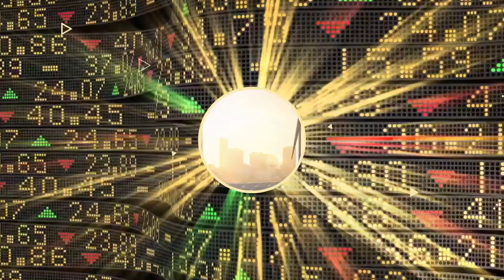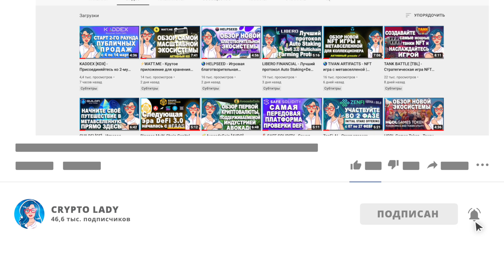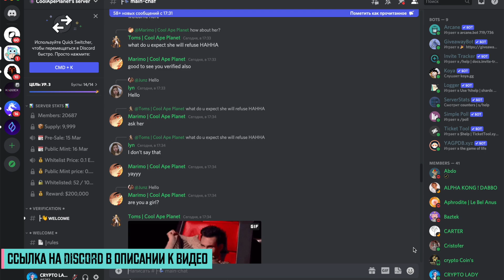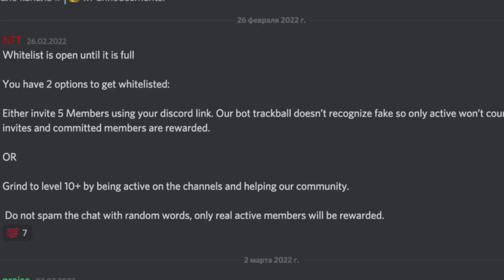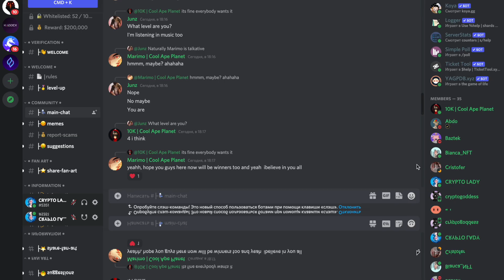🐵 Cool Ape Planet vs Bored Ape yacht club // Уникальная коллекция NFT // Конкурс на $200,000 🏆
🐵 Крутая планета обезьян здесь, чтобы раскачать индустрию NFT, как никогда раньше!

Cool Ape Planet является домом для 9,999 ультра-уникальных цифровых предметов коллекционирования, удивительных и потрясающих NFT, которые представлены для следующего предпринимательского поколения индустрии блокчейна.

🏆 Cool Ape Planet станет первым проектом NFT, который представит такую огромную раздачу для своего сообществ на сумму в 200,000$

📲 Присоединяйтесь к официальному сообществу проекта в Discord и получите место в белом списке

▪️ Старт Pre Sale: 15 марта
▪️ Цена на Pre Sale: 0.1 ETH
▪️ Public Mint: 16 марта
▪️ Public Mint Price: 0.15 ETH

Всего за 2 дня в Discord уже более 20 000 участников, и в ожидании дня запуска потенциал этого проекта уже очень высок, так как вы знаете, что Bored Ape Yacht Club стартовал с 0,3 ETH и перешел на цену 90 ETH, Cool Apes Planet начинается с 0,1 ETH и будет стоить намного дороже 🚀

►  BTC: 1Gf8Mb9H2WB6j9RYXV4ACuJW41776mFbZx
►  ETH: 0xE05F41f14e87bc5c52FB396b4e2591475CacFFa7
►  BNB: 0xd231cb6cb16d760f7d69af018736c27fbdbdec94